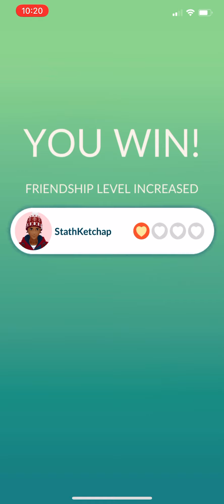Tornadus Legendary Raid | Pokémon Go